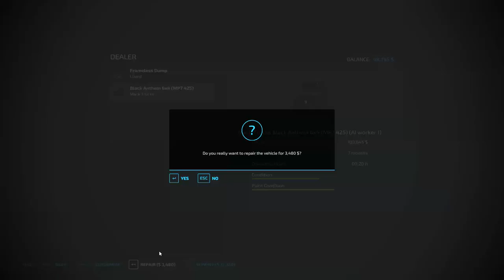Straw for feeding and bedding, chopping 1800K liters of corn chaff | Elmcreek Farm | FS 22 | ep #139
Welcome back to the Elmcreek Farm Timelapse. We extensively utilize straw in our livestock process and are currently transporting our BEAVERATOR 1600 chopper to another yard. At this location, we retrieve straw bales from the warehouse and employ a wheel loader to load them into the chopper. We allocate a portion of the straw to the loading compartment of the TMR feed plant while crushing the remaining bales and delivering them to the cowshed for bedding via tractor.
Our corn has now matured to the appropriate level for silage harvesting. To commence the process, we transfer our JOHN DEERE 8800 forage harvester to the field and initiate the corn chopping procedure.
The resulting chaff is delivered to the BGA silo, with 1800K liters of corn chaff being processed and delivered by the end of the day.